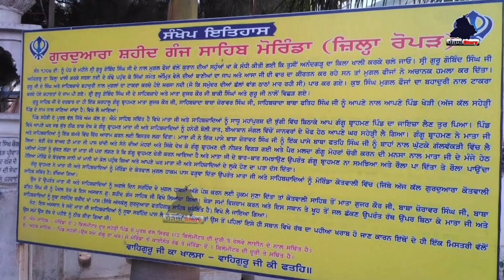Safar e Shahadat ! episode 10 ! Saka Sirhind ! Gurudwara Shaheed Ganj Sahib Morinda ! Punjab Story29